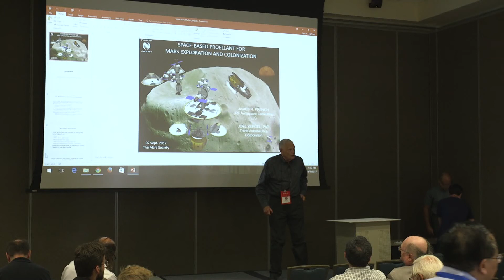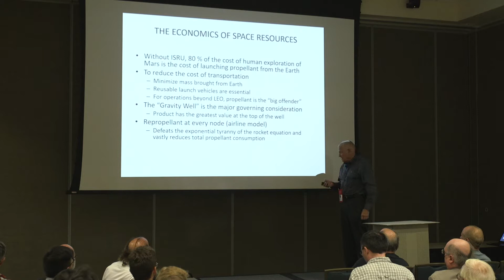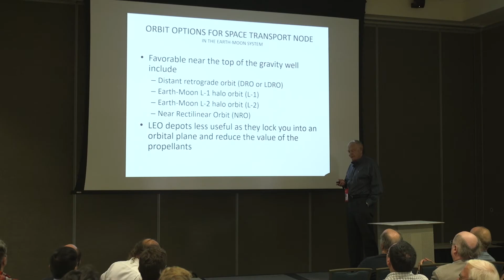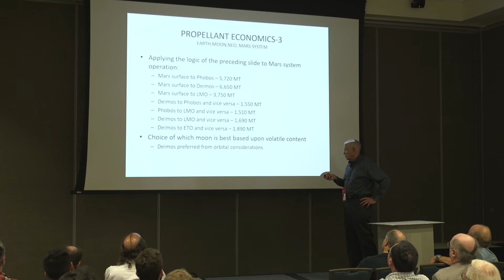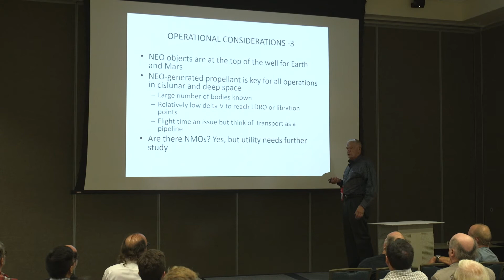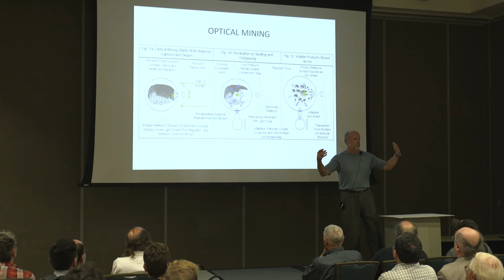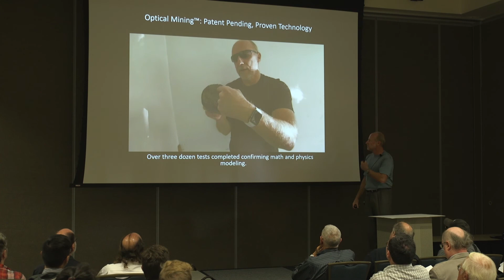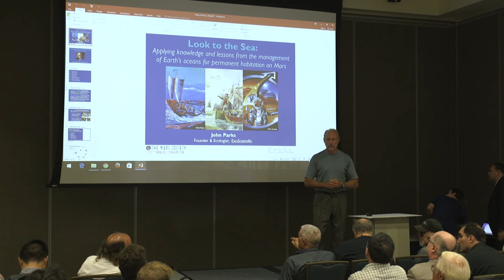James French - Optical Mining - 20th Annual International Mars Society Convention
Speaker: James French
Optical Mining - A New Approach to Obtaining Space Resources for Mars